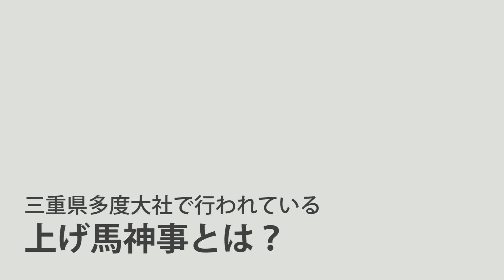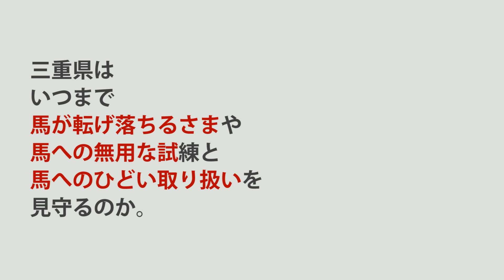三重県多度大社 上げ馬神事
転げ落ちる馬
人々に押さえつけられる馬
見慣れない群衆に囲まれる馬
背中にはがっちりしがみつく騎手
むやみにハミをぎゅうぎゅうと引っ張られる馬

そもそも、馬は臆病で見慣れないものが前にあると進めなくなったりもします。そのような動物が派手な服装をした人々、見知らぬ興奮した男たちに囲まれ、人が乗っている状態で急坂を走らされ、目の前には壁がそびえ立つ状況。
これらの行為を神事だとして楽しみ大声を上げる群衆が取り囲んでいます。馬が転げ落ちても、人が怪我をしても、群衆は歓声を上げるのは異常なことのように思います。

この動画は多度大社の上げ馬神事です。
こことは別で、壁の角度を改善した猪名部神社でも上げ馬神事が行われています。壁の角度を改善してくれていますが、それでも2015年には馬が転倒して瞳孔が開いていることが確認され殺処分されたそうです。
最後の壁を取り払うことが必要です。

これらの馬を酷使し利用する神事を目的した子どもたちは、「神事や人の楽しみのために馬が怪我をしたり転倒したり、馬を叩いたりストレスを与えてもよいのだ」ということを刷り込まれていきます。このような動物が苦しむことが前提となった行事を子どもたちに見せるべきではありません。

男たちの馬の扱いも全く馬の扱いを理解していないひどいものです。通り過ぎる際に馬の尻を叩くことは当たり前、馬のハミをむやみやたらに引っ張る、前足を掴んで引っ張るなどが行われています。これらは動物愛護法違反であると考えられます。

最後の壁をなくす、群衆を遠ざける、動物の適正な扱い方を知らないものには触らせない、という改善策とともに、動物を使わない方法で吉凶を占うという根本的な解決を望みます。

上げ馬祭り改善に長年取り組んでいます。下記サイトには過去の祭りでの事故の記録なども掲載されています。ご一読ください。